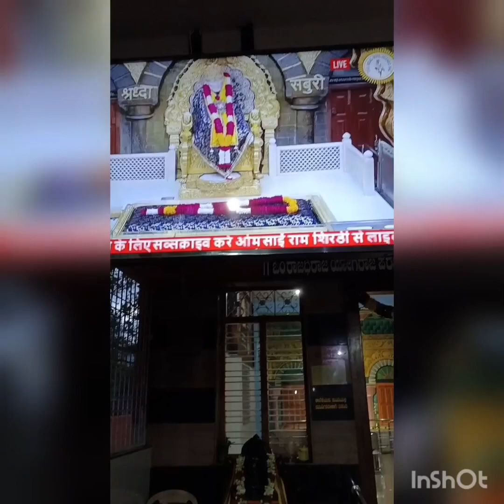Alo My First Blogs